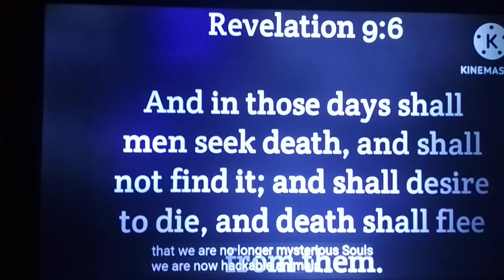3 April 2023 Conspiracy or fact???